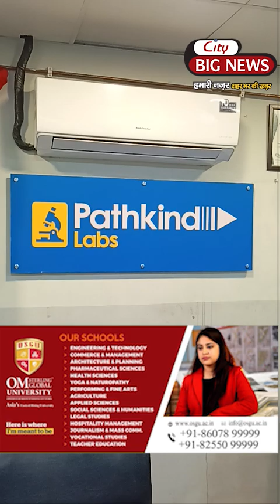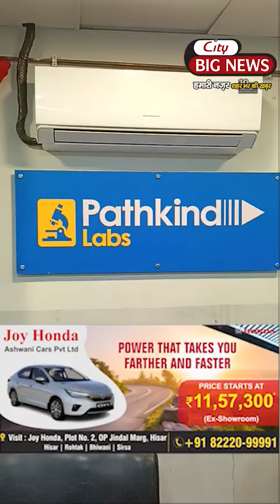हिसार के सभी अस्पतालों के डॉक्टरों को चढ़ा बुखार